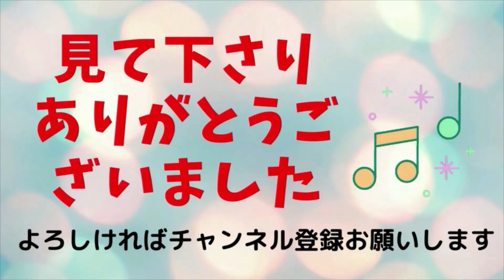【冬の蝶】『中澤卓也』cover/ウクレレマスクマン/大文字歌詞入り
✨イケメン歌手の中澤さんは、モータースポーツに興味があり、マッチのようにプロレーサーになろうと、ドライバーライセンスを持っているという、異色の歌い手さんです。でも、NHKのど自慢で優勝したのがきっかけで、プロスカウトされたそうです。わからないものですね。人生は！
作詩　田久保真見
作曲　田尾将実
歌　　中澤卓也
カラオケは南の旅人様の動画音声をお借りしました。